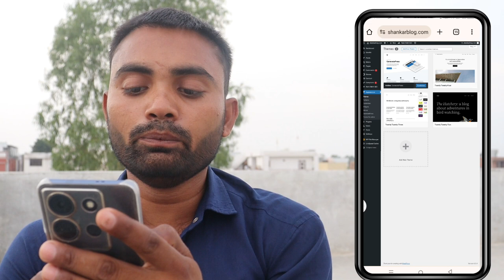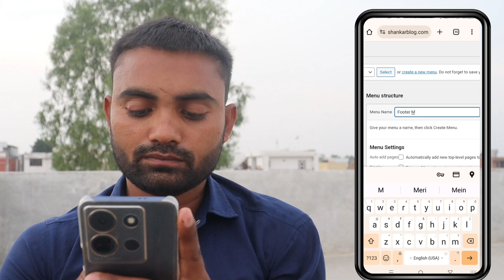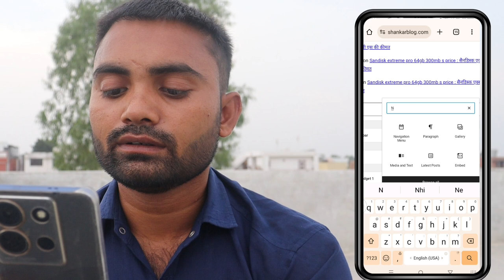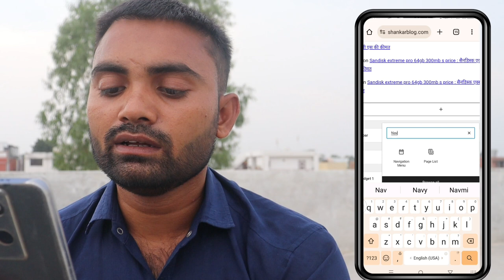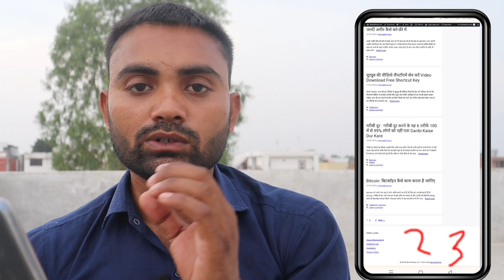Website mein footer option lagane | website mein niche ki taraf disclaimer about option Kaise lagae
Video related
Website mein footer ka option Kaise lagaen
Website mein niche ki taraf disclaimer about privacy and policy Kaise lagaen